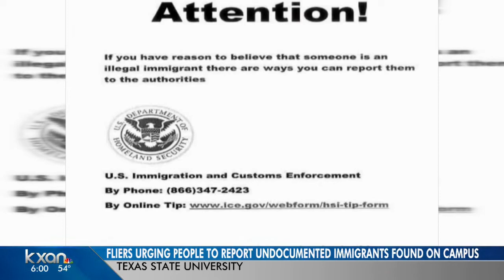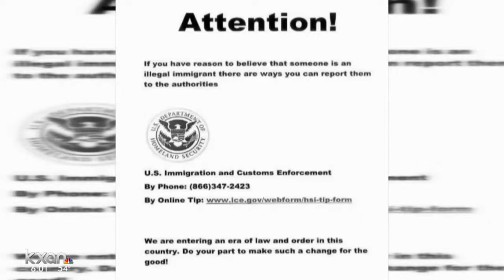Fliers urging people to report undocumented immigrants found on Texas State campus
The president of Texas State University says maintenance crews spent time Wednesday morning removing fliers around campus calling for people to report undocumented immigrants.